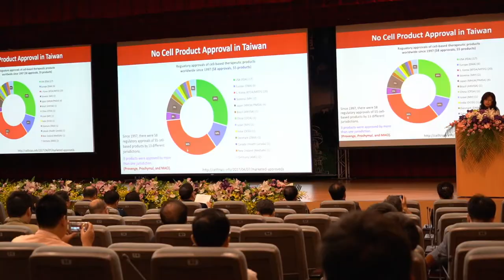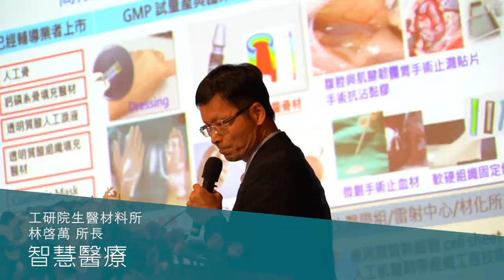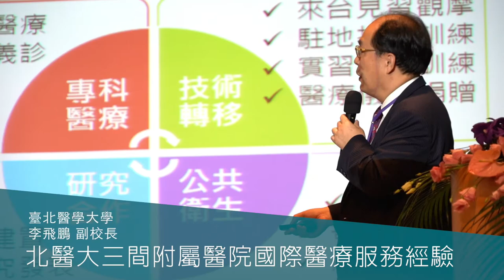【活動花絮】2018醫療高峰論壇_北醫大醫師協會｜觀賞故事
我們期待的北醫，是一個奉獻醫療愛心與服務社會精神兼具的教育醫療體系，無疑受社會各方的肯定，移山設立的神經醫學中心醫院與免疫再生細胞治療的臺北癌症中心醫院TCC是國際觸目所在！

專業學術與北醫情誼兼具，深深感動北醫人！
理事長卓越的領導與秘書長強大的執行力已經讓北醫大校友們凝聚起來，更以加入北醫醫師協會與為“北醫人”為榮！

/ 2018醫療高峰論壇 /
時間：2018年6月24日
地點：長榮文教基金會國際會議中心
主辦單位：臺北醫學大學醫師協會
共同主辦單位：臺北醫學大學校友總會